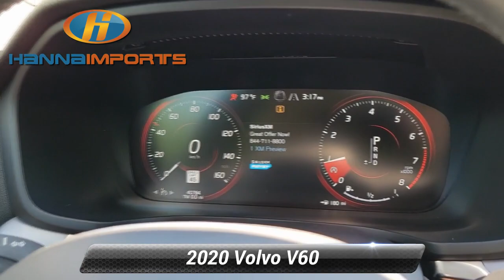Used 2020 Volvo V60 Momentum, Raleigh, NC 3015820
Hanna Imports